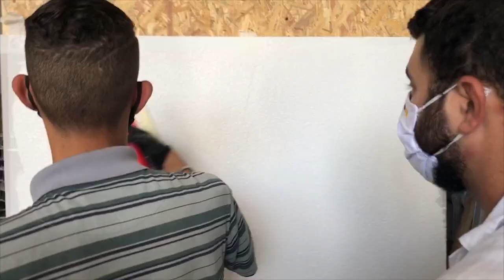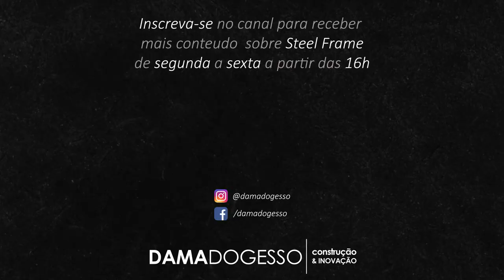FACHADA com EIFS da STO - Dia 1 | Helena em SP